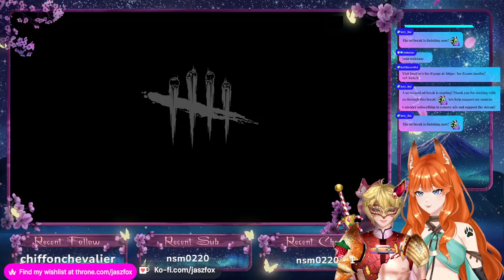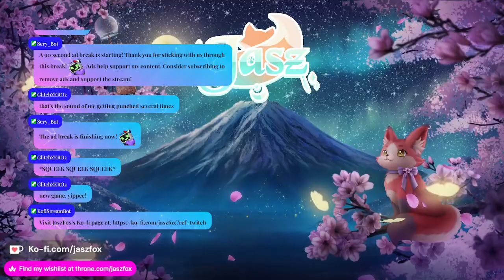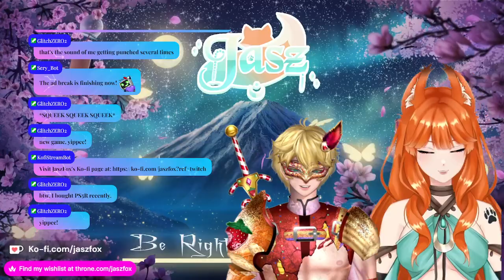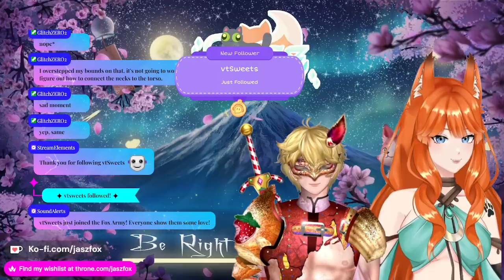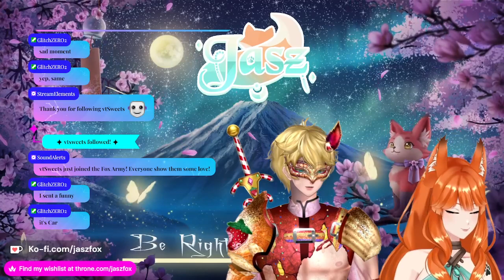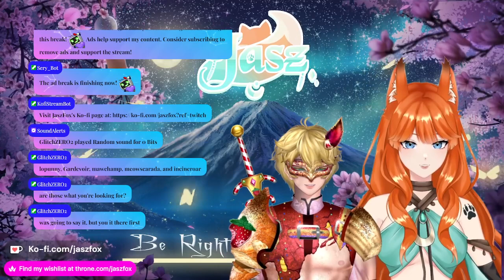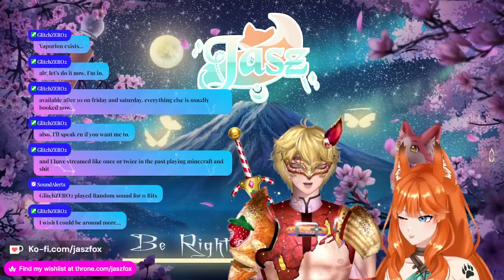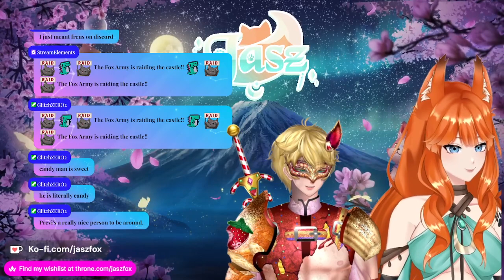back to my roots with @chiffonchevalier !kofi